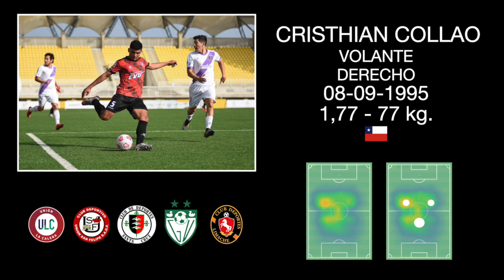Cristhian Collao - Volante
Futbolista Profesional - Volante - Temporada 2022 - Perfil Derecho.